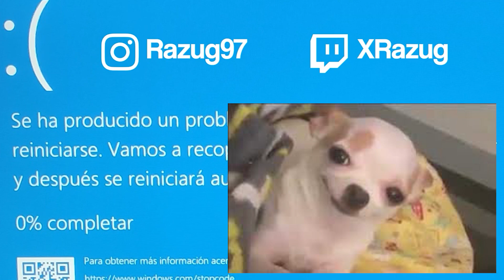DILE NO A LA DEPRESIÓN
BUENAS A TODOS! les traigo nuevo vídeo :D ! Espero les guste y nos vemos el día de mañana :D!